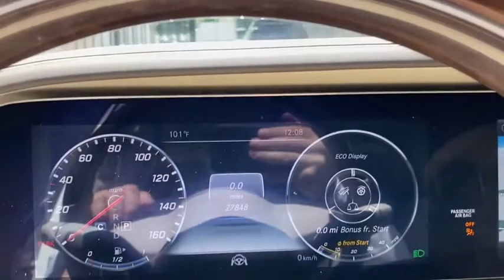2018 Mercedes-Benz S-Class Port Washington, Roslyn, Woodbury, Syosset, Manhasset, NY 33977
designo Diamond White Metallic Used 2018 Mercedes-Benz S-Class available in Port Washington, New York at Rallye Motors. Servicing the Roslyn, Woodbury, Syosset, Manhasset, NY area.
2018 Mercedes-Benz S-Class S 560 - Stock#: 33977 - VIN#: WDDUG8GB7JA345837

Rallye Motors
1600 Northern Blvd

CARFAX One-Owner. 2018 Mercedes-Benz S-Class S 560 4MATIC 4D Sedan 4MATIC White 9-Speed Automatic 4.0L V8 17/27 City/Highway MPGMercedes-Benz Certified Pre-Owned Details:* Transferable Warranty* Roadside Assistance* 165 Point Inspection* Includes Trip Interruption Reimbursement and 7 days/500 miles Exchange Privilege* Vehicle History* Limited Warranty: 12 Month/Unlimited Mile beginning after new car warranty expires or from certified purchase date* Warranty Deductible: $0At Rallye Motors, we only select the finest Pre-Owned vehicles for our inventory. From Sedans and Coupes to Convertibles, AMGs and SUVs, we're confident you'll find the perfect Pre-Owned Mercedes-Benz with us. Our Pre-Owned Department and Finance Managers are here to assist you with financing, so the entire buying process is made seamless from start to finish. Plus, you can count on our team to offer competitive pricing based on market trends. At Rallye, it costs no more to go first class.